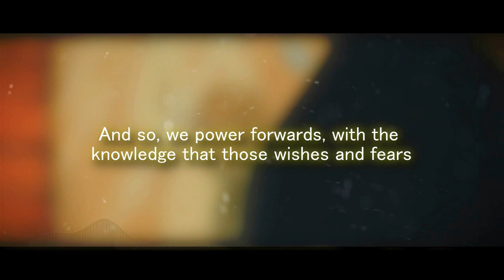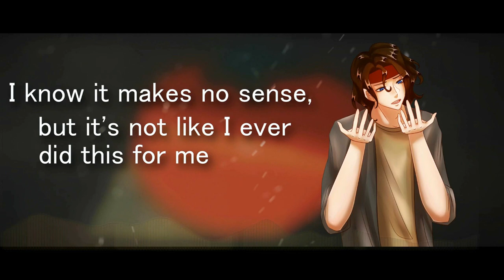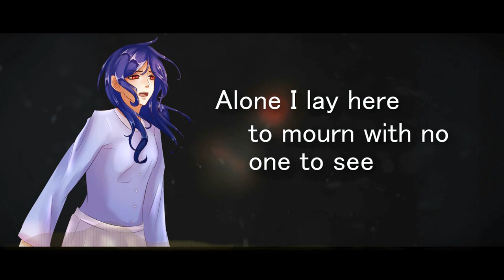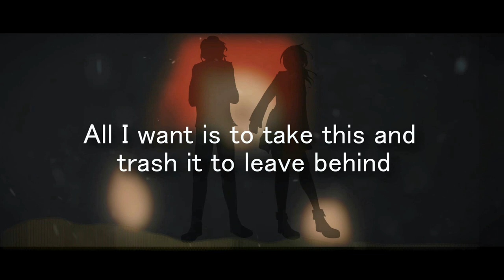【NH-R1】Byoushin wo Kamu【Season→ Rush!!☆】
[Tachi] Oh man, this was definitely not a walk in a park. But! We worked hard and finished it despite running into some difficulties; I hope that you enjoy this ;n;

「 R E A L I T Y  O R  I  L L U S I O N ? 」

"As we travel through the forest, we realize that wishes and fears don’t have to be completely separated from reality; together, rather than succumb to a life of illusions, we acknowledge that like it or not, they exist and affect us. And so, we power forwards, with the knowledge that those wishes and fears serve only as motivation for us to achieve the reality we desire. "

Lyrics → ACAね
Music → ACAね×ぬゆり
Arrangement → ぬゆり

「 R O L E S」

Mix
→ Souly

Animation, Translyrics
→ Tachi
→ Souly